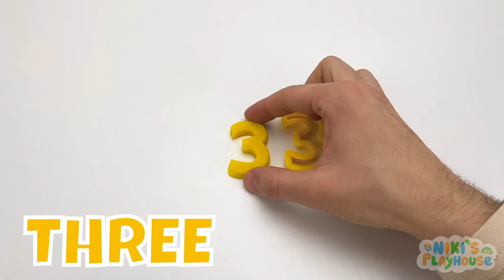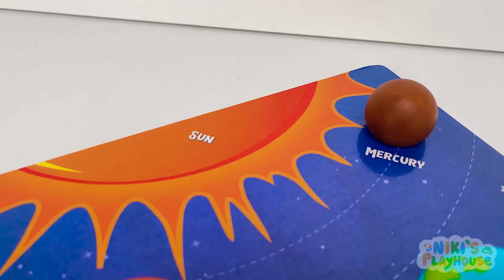Bluey & Peppa Pig Play Doh Molds | Best Learn Colors and Shapes | Preschool Toddler Learning Video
Hi kids! Welcome to Niki's Playhouse!
What cartoon do you like the most?
Today we are going to use colorful Play Doh molds and make our favourite cartoon characters - Bluey, Bingo and their friends, Peppa Pig and her family, Paw Patrol pups, and more!
We will also learn & create yummy fruits, ABC letters, numbers, and even ice cream!
It will be a super fun playtime with Play Doh where you will also learn about shapes and colors.